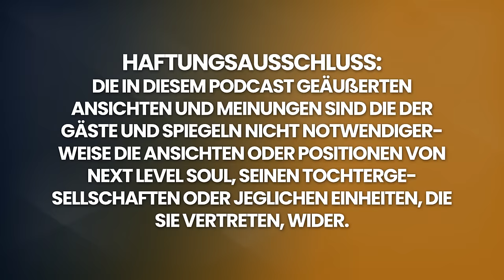Man WILL nicht, dass Sie DIES wissen! Wie Sie sich selbst REPROGRAMMIEREN können! | Bruce Lipton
Bücher von Bruce Lipton:

Während seiner frühen Forschungsarbeit in Stanford begann er zu erkennen, dass das, was Wissenschaftler über Genetik und genetische Determinismus lernten und anderen beibrachten, fehlerhaft war. Er erkannte, dass wir tatsächlich die Meister unserer Gene sind und nicht ihre Opfer. Wegen seiner Pionierarbeit wurde Bruce von seinen Kollegen zunächst geächtet, doch 23 Jahre später, Anfang der 1990er Jahre, wurde seine Arbeit in der Epigenetik von der modernen Wissenschaft anerkannt.

Bruce diskutiert mit uns ausführlich über die Wichtigkeit, die Programme zu verstehen, mit denen wir schon früh in unserem Leben geprägt wurden, und wie diese Programme leider den größten Teil unseres Lebens bestimmen. Wir diskutieren, wie unser Bewusstsein direkt in die Kultur unserer Zellen einfließt... wie unsere Zellen aufgrund unserer Umgebung und dessen, was und wie wir sie "füttern", gebildet werden.

Wir sprechen über Zellen als die "Antennen des Selbst" - wie unsere Körper Empfänger unserer eigenen Sendungen sind. Wir diskutieren auch über die Wichtigkeit, alte Programme zu durchbrechen und neue Programme zu übernehmen, die keine Disharmonie erzeugen. Und zu unserer großen Freude sprechen wir auch über die Wichtigkeit von Träumen: Trennung von der Maschine und Zugänge.

Genießen Sie mein Gespräch mit Bruce Lipton.